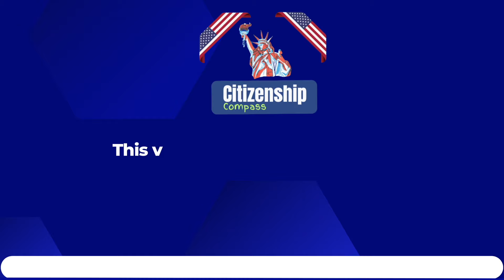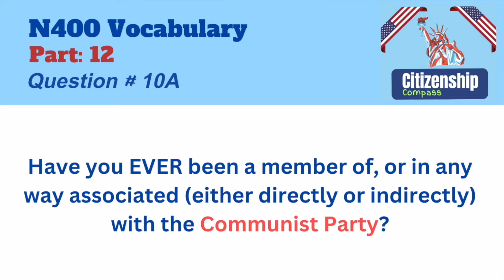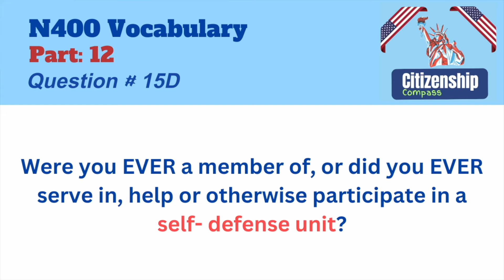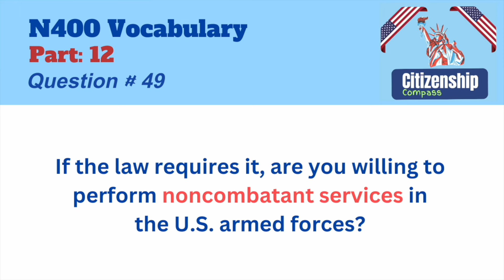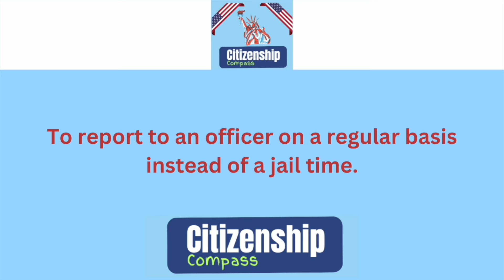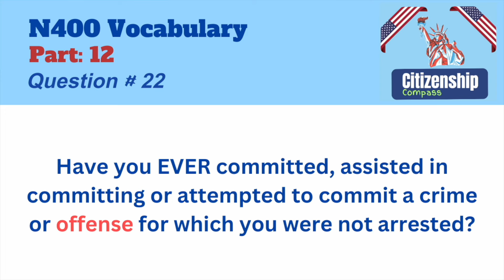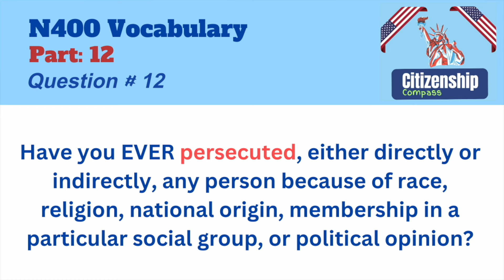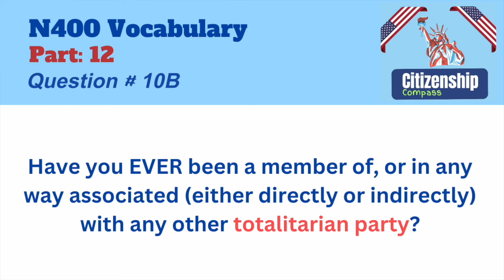N-400 New Edition 2024| 50 Yes No - Have you ever Questions & Most asked Vocabulary | US Citizenship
Welcome to our newest video aimed at helping you ace the US Citizenship Test! In this comprehensive guide, we go through all 37 Yes/No questions from Part 9 of the N400 form for 2024. We also offer clear and concise definitions for key vocabulary terms to ensure you fully understand each question.

What's Inside:
🔹 Detailed breakdown of all 37 Yes/No questions from Part 9 of the N400 form
🔹 Simple and easy-to-understand vocabulary definitions
🔹 Tips and strategies for answering each question with confidence
🔹 Practice exercises to test your knowledge

Whether you're preparing for your citizenship interview or just want to get familiar with the process, this video is an invaluable resource. Our goal is to make your journey to becoming a US citizen as smooth and stress-free as possible.

© Copyright video by "Citizenship Compass" ☞ Do Not Reup

We're here to assist you every step of the way.

Your US citizenship dream is within reach, and with Citizenship Compass as your guide, you'll be well on your way to mastering those 100 civics questions. Let's embark on this educational journey together! 🗽🤝